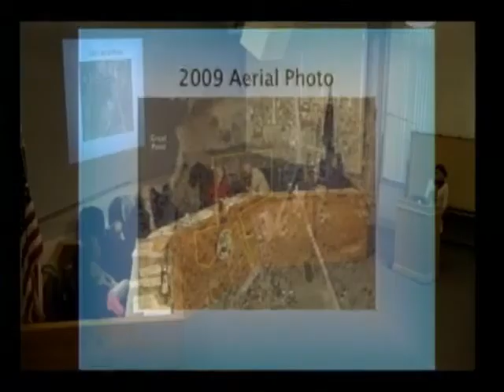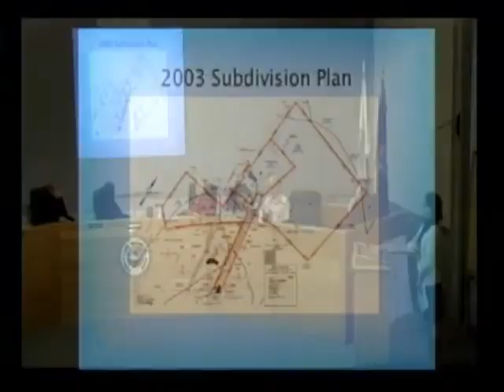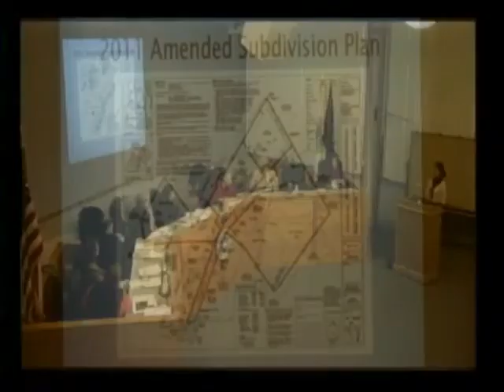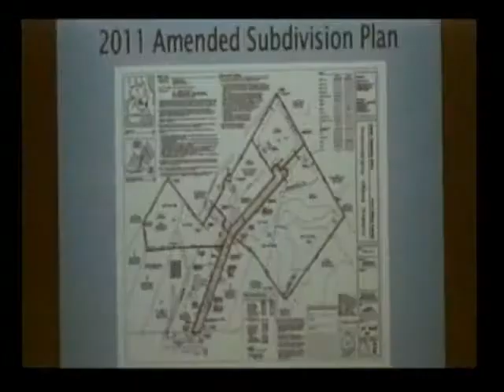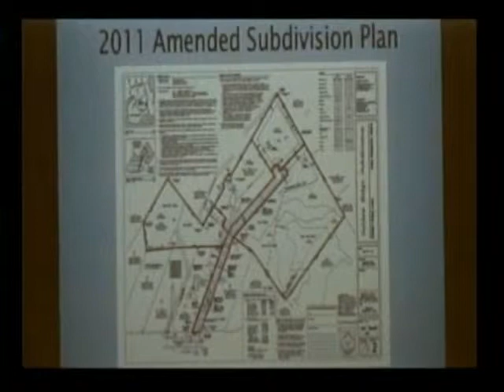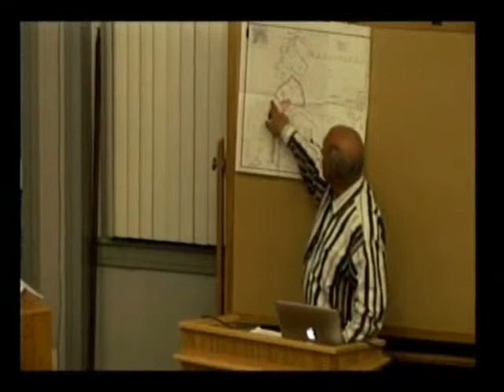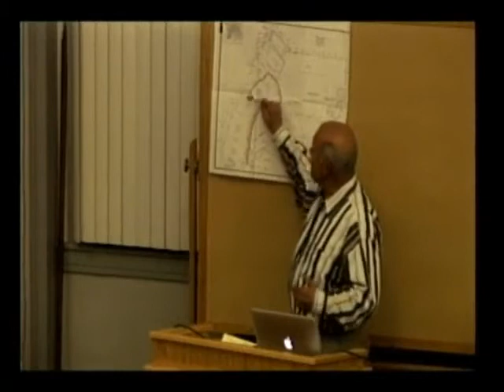PB April 27, 2011